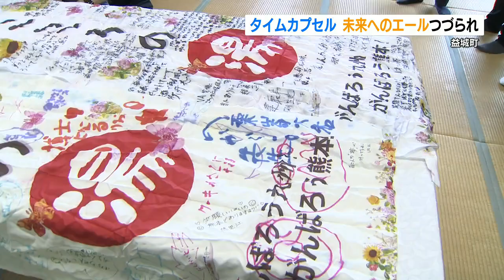「新しいおうちに住もう」未来へのエール綴ったタイムカプセル 益城町で開封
益城町では15日、熊本地震後に 未来へのエールを綴ったタイムカプセルが掘り起こされました。

7年ぶりに掘り起こされたタイムカプセルは、熊本地震後に益城町で給湯支援を行っていたANAの関係者や住民たちが埋めていたものです。

当時の給湯支援は、約2か月続き、のべ3469人が利用しました。

タイムカプセルに納められていたのぼりには 支援に対する感謝の言葉や「笑顔いっぱいの熊本でありますように」など、被災しながらも 将来に対する希望が綴られていました。当時3歳だった髙木一誉くんは、「新しいおうちがほしいと書いたメッセージを見つけた」と笑顔。一誉くんの母親・理恵さんは「前のおうちは壊れたから住めない。おじいちゃんおばあちゃんと一緒に住めるような大きいおうちを作ろうねと話していたからでしょうか」と当時、思いを綴った理由を話しました。髙木さん親子は のぼりに書いた通り、現在は新しい家で家族7人で暮らしているということです。